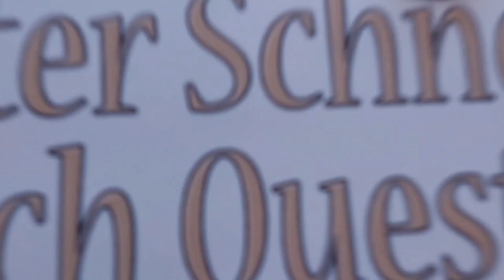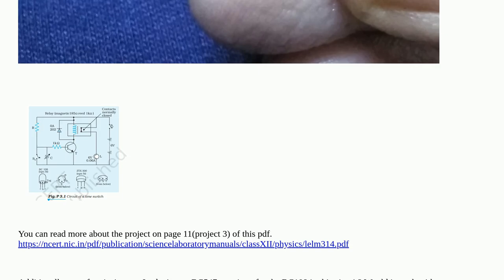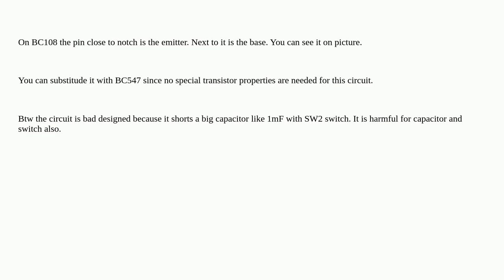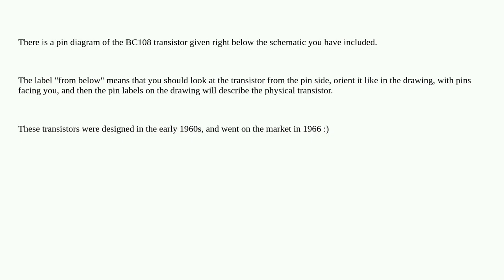Electronics: How to Identify Terminals on a BC108 Transistor and Can I Use BC547 Instead?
How to Identify Terminals on a BC108 Transistor and Can I Use BC547 Instead?

A special thanks goes out to the community

  semiconductors identification transistors